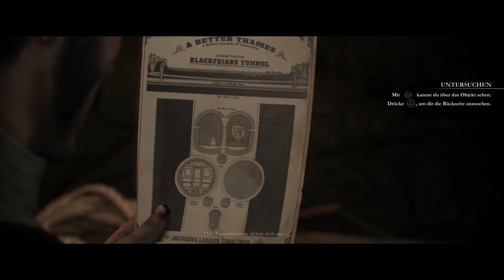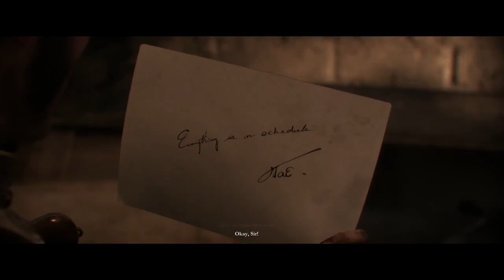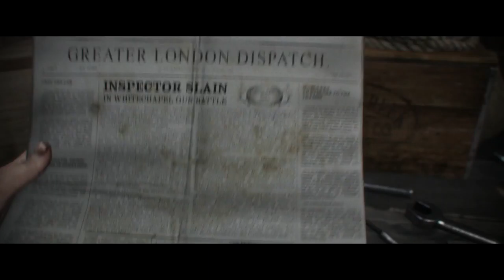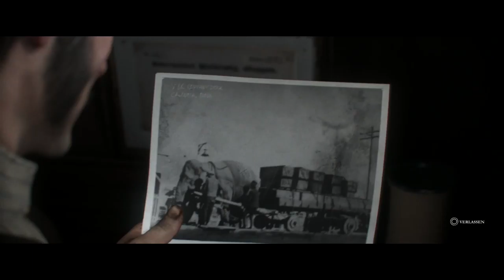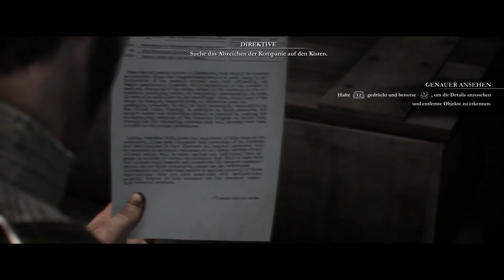The Order: 1886 - Kapitel 09 - Partner wider willen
►Spiele für die Konsole◄
The Order 1886 - Collectors Edition
The Order 1886 - Limited Steelbook Edition
The Order 1886 - BlackWater Edition
The Order 1886 - Standard Edition

►Musik und Bücher◄
Archiv des Orden

►Fan-Artikel◄
Tasse mit The Order Aufdruck
Tasse mit Logo
Konsolen Aufkleber

►Bekleidung◄
T-Shirt mit Logo
Mütze mit Logo